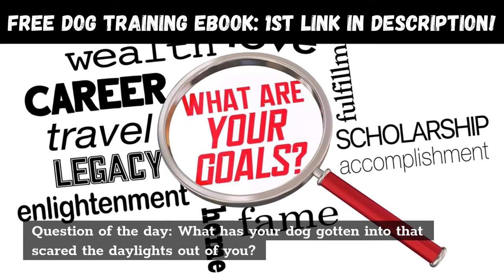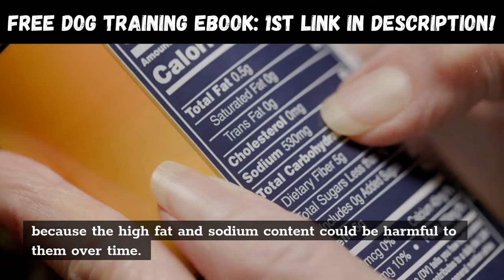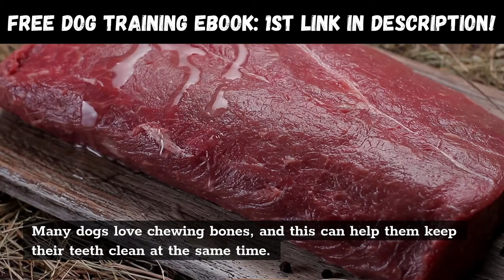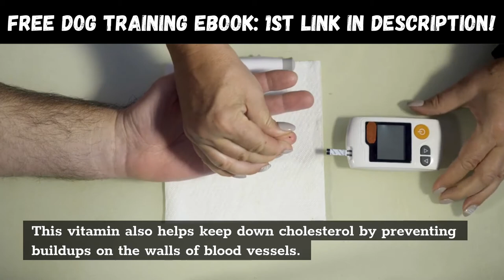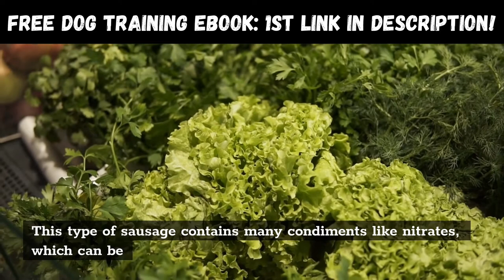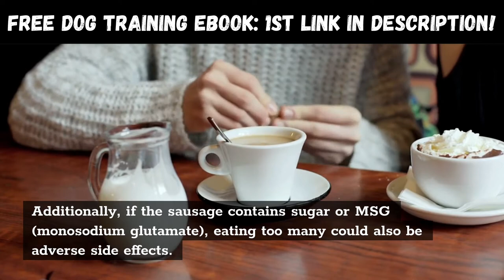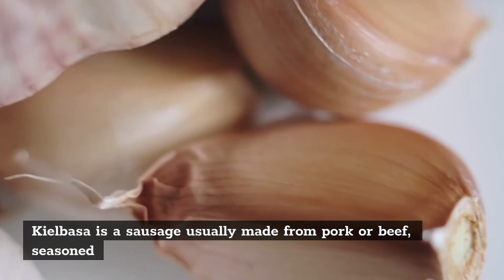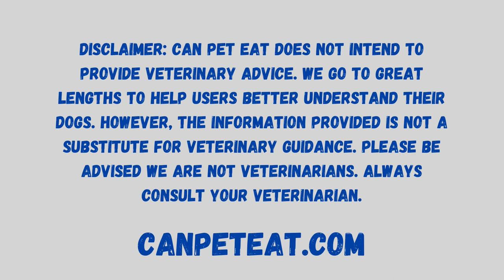Can Dogs Eat Vienna Sausage?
Can Dogs Eat Vienna Sausage? - In this video, I answer the question Can Dogs Eat Vienna Sausages

White Paw Dog Toys
Doggy Treats
No Spill Water Bowl
Stain & Odor Eliminator
Orthopedic Dog Bed

This site is owned and operated by canpeteat.com. canpeteat.com is a participant in the Amazon Services LLC Associates Program, an affiliate advertising program designed to provide a means for sites to earn advertising fees by advertising and linking to Amazon.com. This site also participates in other affiliate programs and is compensated for referring traffic and business to these companies.